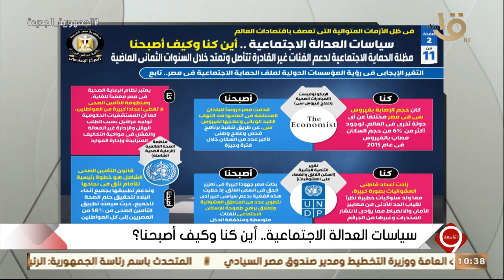التاسعة | يوسف الحسيني: تقارير عالمية تشيد بتطور منظومة الصحة والقضاء على العشوائيات